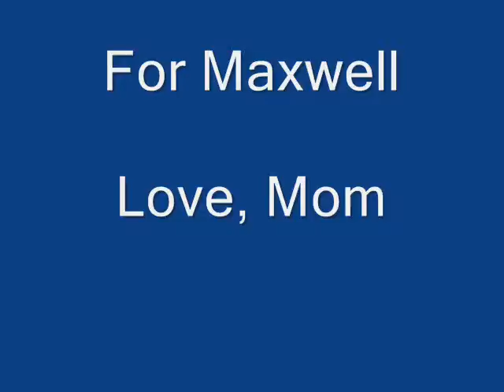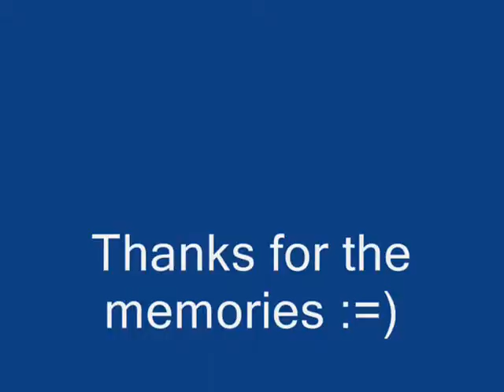For Max... Love, Mom